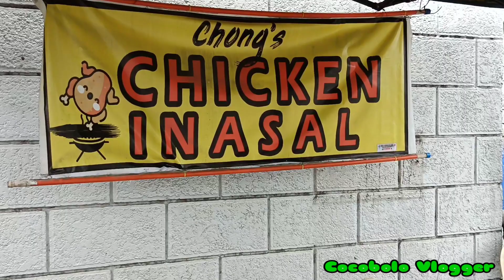CHICKEN INASAL ni CHONG'S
Chongs chicken inasal..
Located at four season hotel
Aniceto street don bonifacio
Pulung Maragul
Angeles Pampanga..